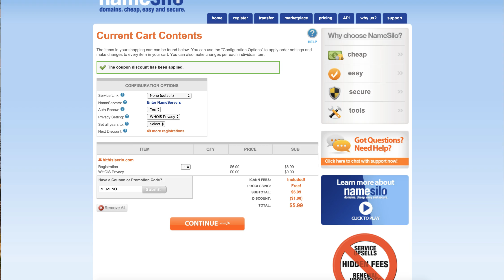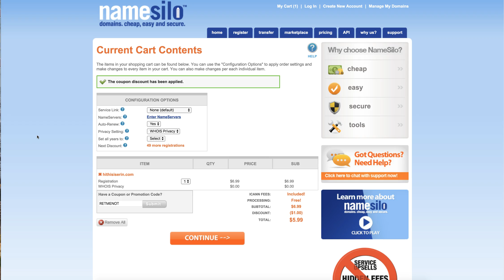Where is the cheapest to purchase your domain name?-how to purchase a cheap domain name?!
Are you looking for the cheapest domain name provider to purchase your domain name? Business or Personal use?

We had to find the best place to purchase our domain names because we are buying so many .com sites for our PBN sites, our brand name sites, and clients' sites.

We found one of the best places called NameSilo.

As you can see our screenshot, the price for .com domain name is only at $5.99 for the first year! It comes with a FREE Privacy, ICANN Fees, No PROCESSING fees.

Benefits?
- Cheap
- Easy to use
- No problem with DNS configuration
- FREE PRIVACY option!

It is up to you to choose to have privacy or not. But, when you do not select the privacy, your personal information will be published; so you will start to receive emails and phone calls from so many places. If you do not wish that happens, we highly recommend to set up your Privacy on.

Translated titles:
¿Dónde está el más barato para comprar su nombre de dominio? ¿Cómo comprar un nombre de dominio

Wo ist der günstigste, um Ihren Domain-Namen zu kaufen?-Wie kaufe ich einen günstigen Domain-Namen?!

Où est le moins cher d'acheter votre nom de domaine-comment acheter un nom de domaine pas cher?!

Onde é o mais barato comprar o seu nome de domínio?-Como comprar um nome de domínio barato?!

अपने डोमेन नाम को खरीदने के लिए सबसे सस्ता कहां है?-एक सस्ते डोमेन नाम खरीदने के लिए कैसे?!

Waar is die goedkoopste om jou domeinnaam te koop?-Hier om 'n goedkoop domeinnaam te koop?!

Ku është më e lirë për të blerë emrin e domain-si të blini një emër të lirë të domain-it?

የጎራዎን ስም ለመግዛት በጣም ርካሽ የሆነው የት ነው?-ጥሩ የጎራ ስም እንዴት መግዛት ይችላሉ?

أين هو أرخص لشراء اسم النطاق الخاص بك-كيفية شراء اسم نطاق رخيص؟!

Որտեղ ամենաէժանն է ձեռք բերել ձեր դոմեյն անունը: Ինչպես ստանալ էժան դոմեյն անուն: